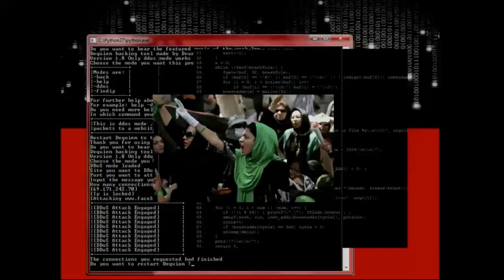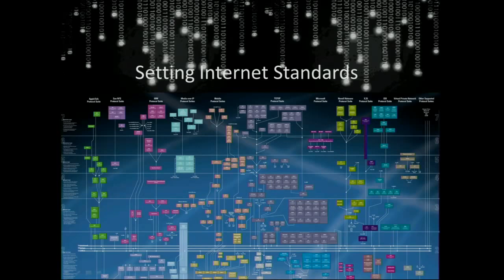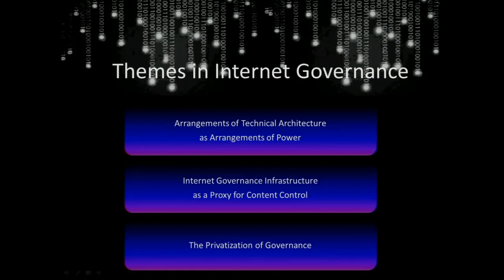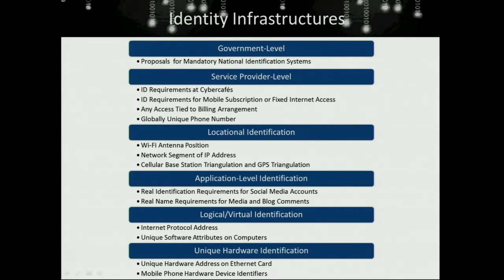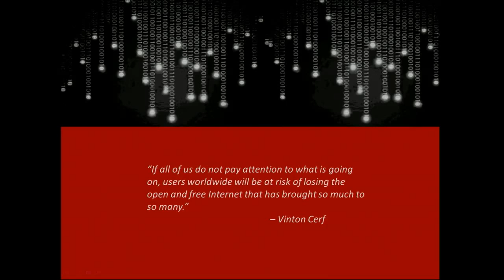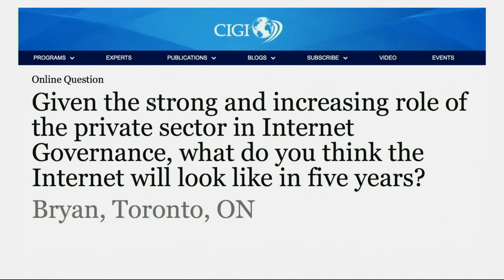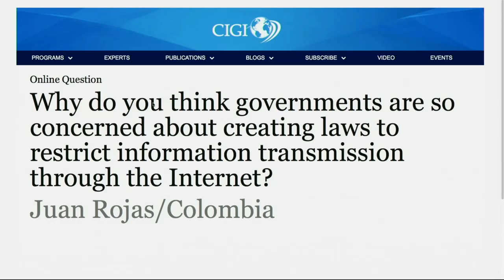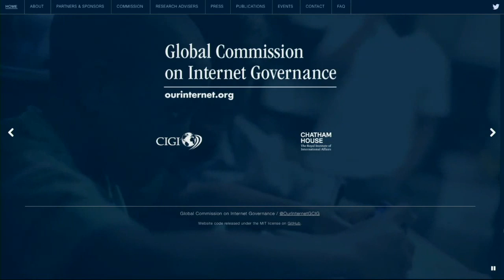The Global War for Internet Governance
In this signature lecture, CIGI Senior Fellow Laura DeNardis discusses her new book, The Global War for Internet Governance, which explains how the Internet is currently governed, particularly through the sinews of power that exist in technical architecture and new global institutions, and presents several brewing Internet governance controversies that will affect the future of economic and expressive liberty.

Internet governance conflicts are the new spaces where political and economic power is unfolding in the 21st century. Technologies of Internet governance increasingly mediate freedom of expression and individual privacy. They are entangled with national security and global commerce. The distributed nature of Internet governance technologies is shifting historic control over these public interest areas from sovereign nation-states to private ordering and new global institutions. The term "Internet governance" conjures up a host of global controversies such as the prolonged Internet outage in Syria during political turmoil or Google's decision not to acquiesce to U.S. government requests to remove an incendiary political video from YouTube. It invokes narratives about the United Nations "taking over" the Internet, NSA surveillance revelations, cybersecurity concerns about denial of service attacks, and the mercurial privacy policies of social media companies. These issues exist only at the surface of a technologically concealed and institutionally complex ecosystem of governance that is generally out of public view.